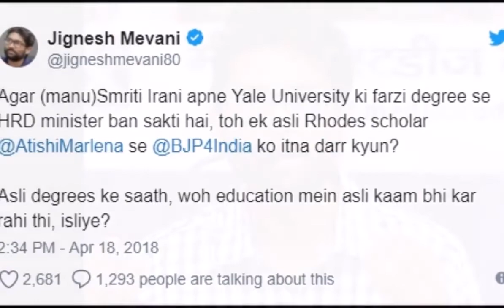जिग्‍नेश मेवानी बोले अगर स्‍मृति ईरानी अपनी येल यूनिवर्सिटी की फर्जी डिग्री से ए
जिग्‍नेश मेवानी बोले- अगर स्‍मृति ईरानी अपनी येल यूनिवर्सिटी की फर्जी डिग्री से एचआरडी मंत्री बन सकती हैं तो…

इस मामले पर दिल्ली सरकार का कहना है कि मोदी सरकार आतिशी मार्लेना को इसलिए टार्गेट कर रही है क्योंकि वे देश की राजधानी में शिक्षा व्यवस्था में सुधार ला रही हैं। आतिशी मार्लेना उप-मुख्यमंत्री मनीष सिसोदिया की सलाहकार थीं।

गुजरात के विधायक और दलित नेता जिग्नेश मेवानी ने एक बार फिर केंद्र सरकार पर निशाना साधा है। अपने ट्विटर हैंडल पर जिग्नेश मेवानी ने लिखा, “अगर स्मृति ईरानी अपनी येल यूनिवर्सिटी की फर्जी डिग्री से एचआरडी मंत्री बन सकती हैं तो एक असली रोड्स स्कोलर आतिशी मार्लेना से बीजेपी को इतना डर क्यों है? असली डिग्री के साथ वो शिक्षा में असली काम कर रही थीं इसलिए?” आपको बता दें कि जिग्नेश मेवानी ने यह बात उस समय कही है जब केंद्र द्वारा हाल ही में दिल्ली सरकार के नौ सलाहकारों की नियुक्ति को रद्द कर दिया गया है।

वहीं इस मामले पर दिल्ली सरकार का कहना है कि मोदी सरकार आतिशी मार्लेना को इसलिए टार्गेट कर रही है क्योंकि वे देश की राजधानी में शिक्षा व्यवस्था में सुधार ला रही थीं। मंगलवार को दिल्ली के उप-मुख्यमंत्री मनीष सिसोदिया ने कहा, “इस आदेश के पीछे का मकसद केवल आतिशी मार्लेना को निशाना बनाना है क्योंकि वे दिल्ली की शिक्षा व्यवस्था में सुधार ला रही थीं। मैं बीजेपी को चुनौती देता हूं कि वे एक भी ऐसा राज्य ढूंढ दें जहां पर एक भी सरकारी स्कूल बंद नहीं किए गए और हम यहां दिल्ली में शिक्षा व्यवस्था में सुधार ला रहे हैं।” आतिशी मार्लेना उप-मुख्यमंत्री मनीष सिसोदिया की सलाहकार थीं।

बता दें कि गृह मंत्रालय ने इस विषय में कहा था कि यह नियुक्तियां बिना केंद्र सरकार की मंजूरी के द्वारा की गई थीं और इनकी भूमिकाओं के लिए मंजूरी देना दिल्ली सरकार के दायरे के अंदर नहीं आता। उपराज्यपाल अनिल बैजल के अधीन काम करने वाले सामान्य प्रशासन विभाग द्वारा जिन नौ सालहकारों की नियुक्ति को रद्द किया गया है उनमें अमरदीप तिवारी, अरुणोदय प्रकाश, राघव चड्ढा, आतिशी मार्लेना, दिनकर आदिब, राम कुमार झा, समीर मल्होत्रा और प्रशांत सक्सेना शामिल हैं। इस मामले के बाद एक बार फिर उपराज्यपाल और दिल्ली सरकार के बीच टकराव की स्थिती पैदा हो गई है।